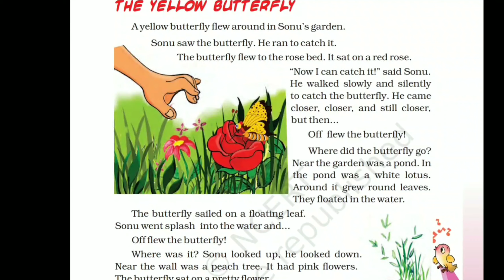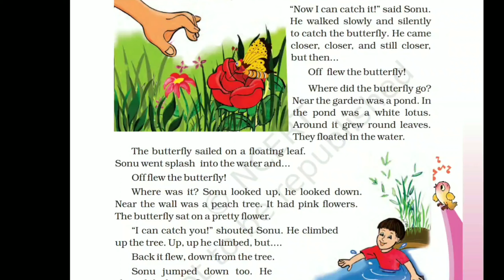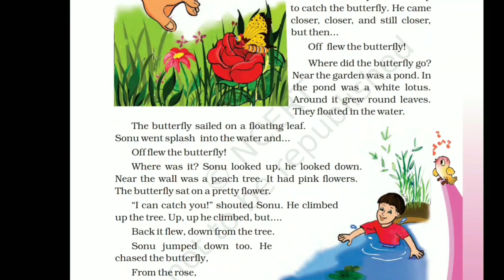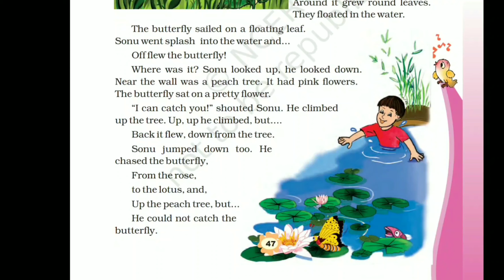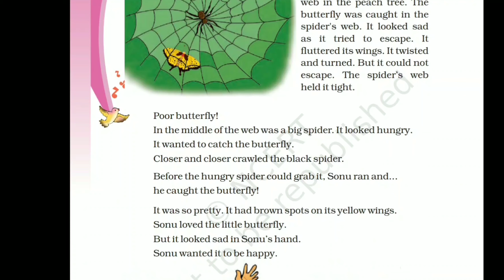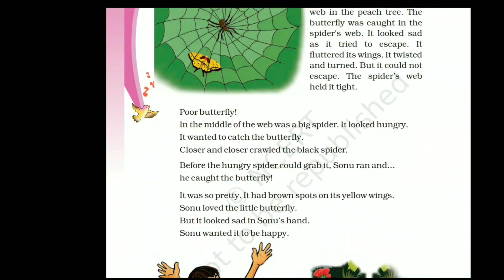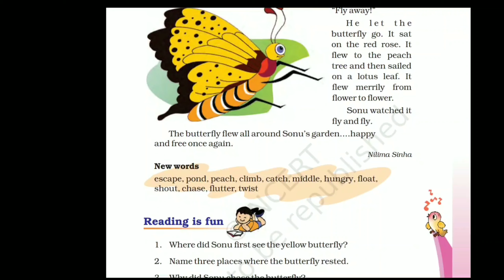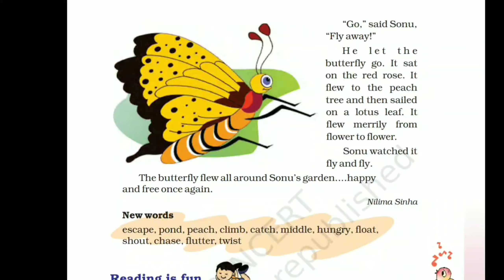Class 3 The yellow Butterfly margold book easy explanation हिन्दी में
hello everyone, is video me the yellow Butterfly ki story hindi me explain ki hai, I hope apko ache se samjh aaye.

if this video is helpful for you then please do